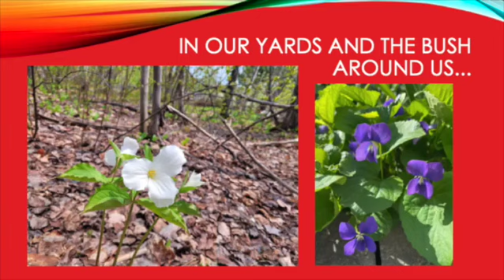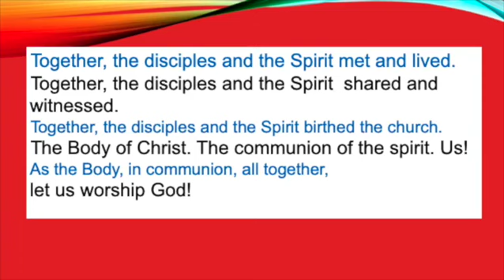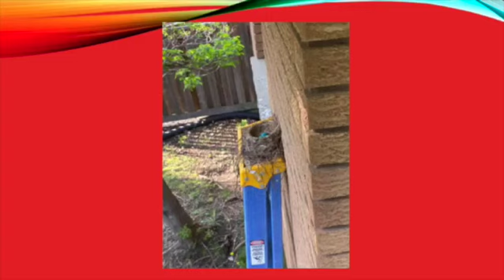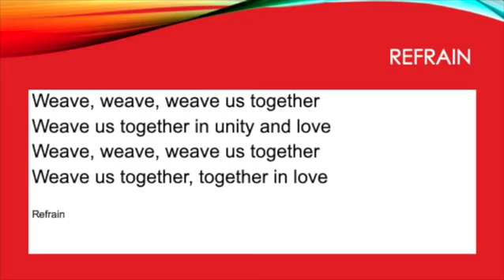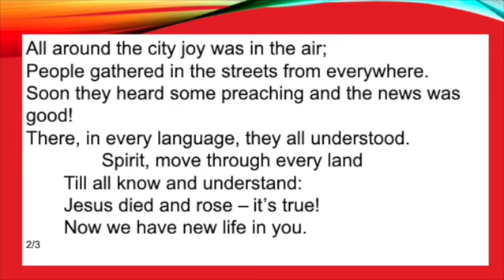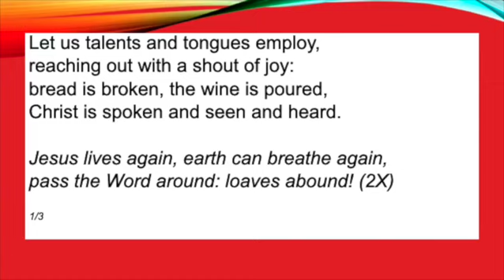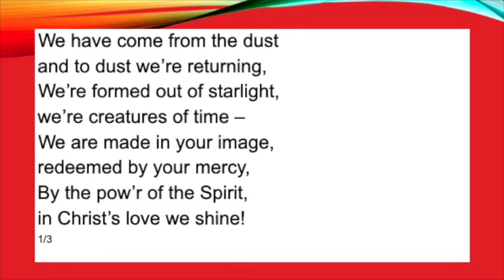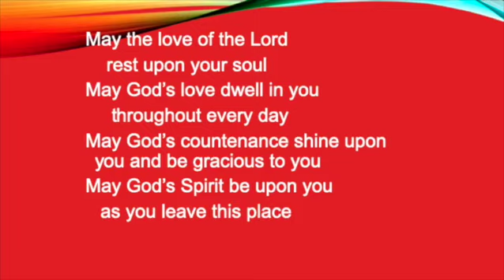May 28 2023 Pentecost Service at Trinity United Church Capreol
May 28 2023 Pentecost, Confirmation, Communion Trinity Capreol
Acknowledgments:
Christ Candle Lighting: Bill Steadman, Gathering, PEN1 2017
Call to Worship: Richard Bott, Gathering, PEN 12017
Prayer of Confession/Assurance:  SeasonsFUSION, LE 2023
Offering Invitation:  2022 The United Church of Canada
Offering Dedication: Adapted - Laura Turnbull, Gathering, Pentecost 1/2020
Scripture through Story: Windswept Spirit, Seasons of the Spirit Adult Lent/Easter 2023
Hymn: Pentecost Had Come, Copyright © 2010 by Carolyn Winfrey Gillette. from Songs of Grace: New Hymns for God and Neighbor by Carolyn Winfrey Gillette (Upper Room Books) Used by permission of the author/composer.
Photos: Alison Hardie, Gundi Sheppard, Brenda Rantala-Sykes, F Moffatt
All music used with permission under OneLicense A718636